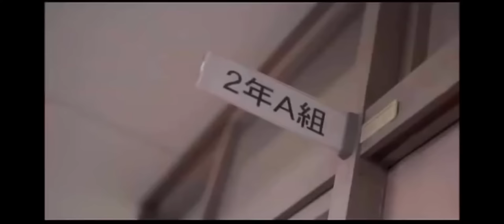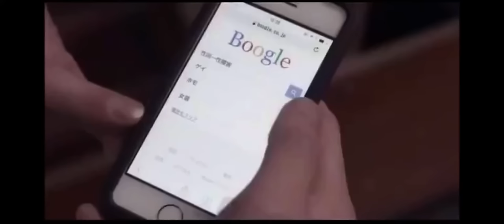Udagawachou de Matteteyo (eng sub)